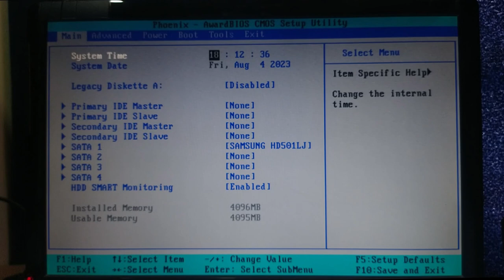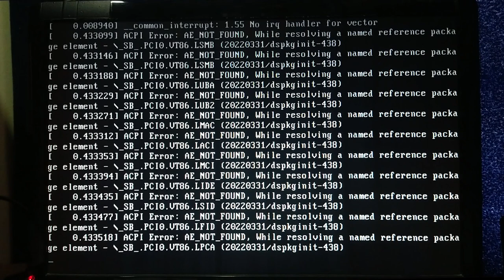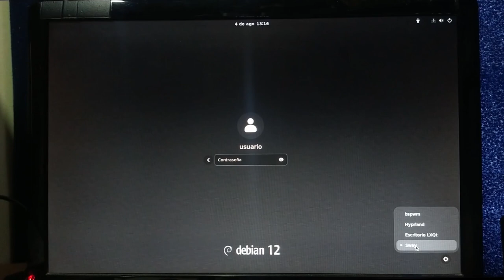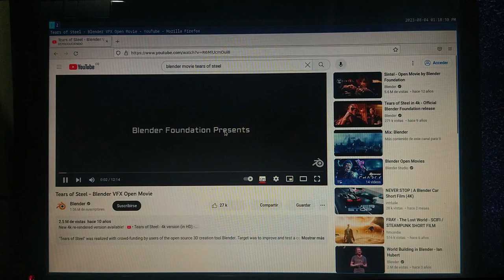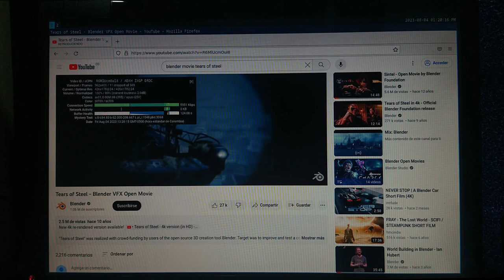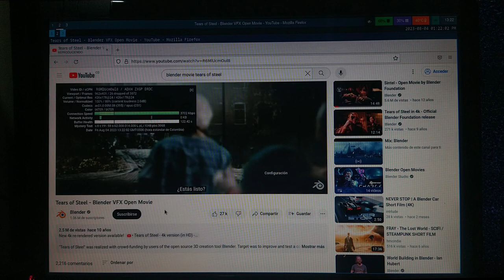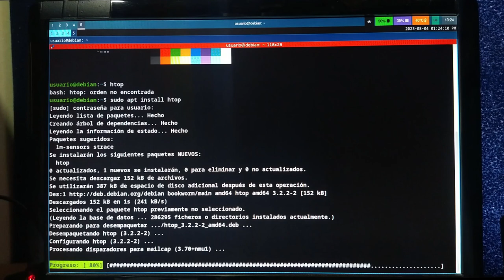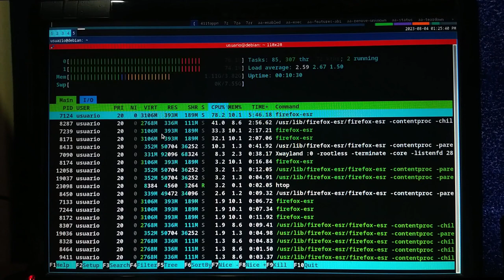Wayland y Sway en un AMD Athlon del año 2005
Prueba de desempeño utilizando Debian GNU/Linux 12 Bookworm en mi Antiguo Computador con Procesador AMD Athlon Dual Core, 4 GB de RAM y un Disco Duro Mecánico.